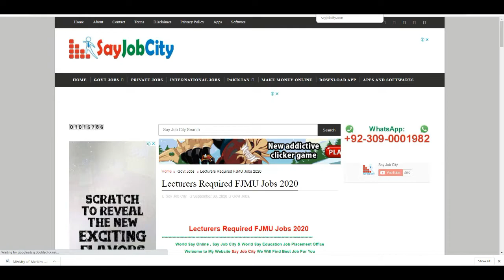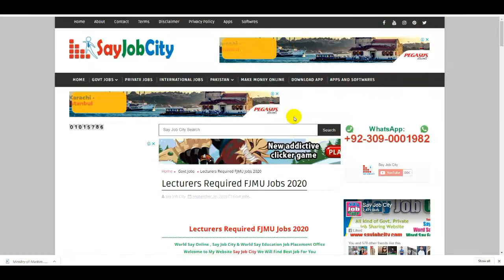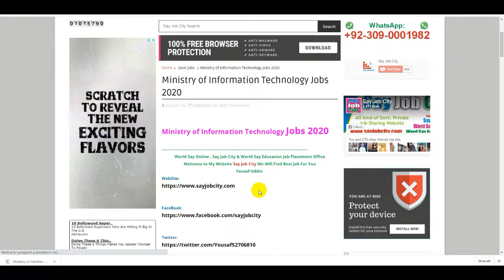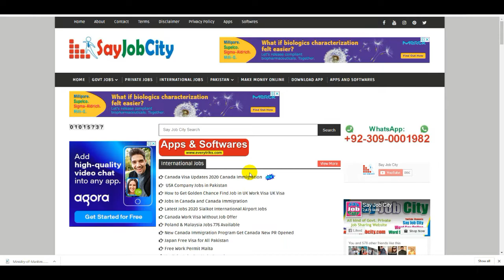Government Jobs 2020 | Healthcare Department Jobs | Pak Army Jobs | Teaching Jobs | Punjab Police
Pak Navy as Civilian Jobs 2020 | Pakistan Navy | Join Pak Navy | Pakistan Navy Jobs | Navy | Jobs

How to Earn Money Online on Youtube | 4000 Hours Watch Time and 1000 Subscribers Complete 16 Days